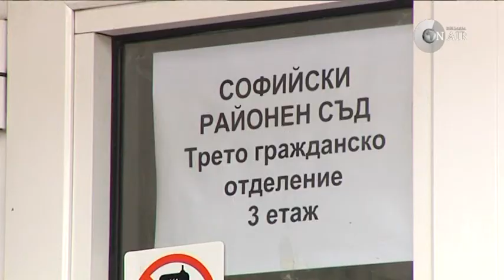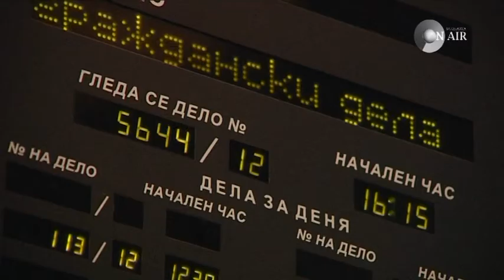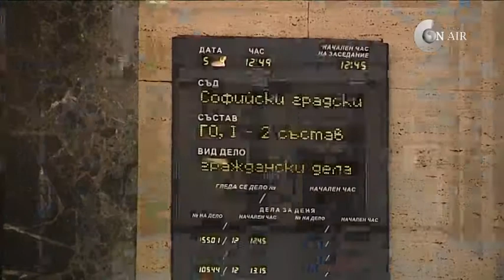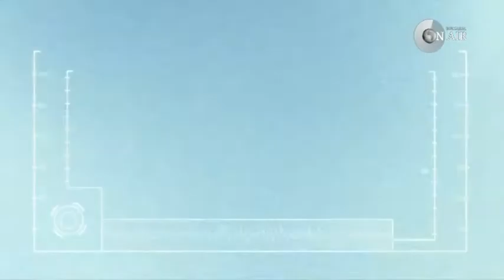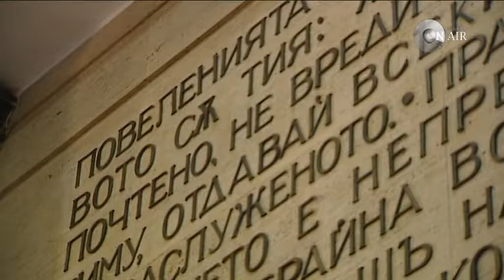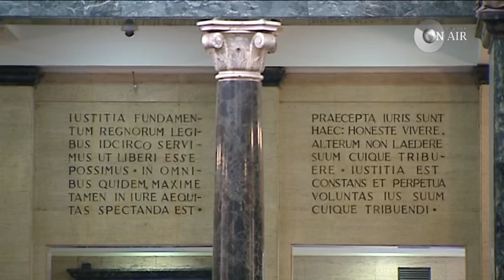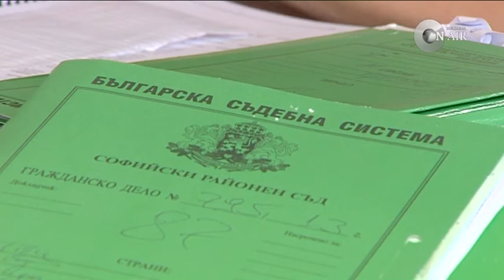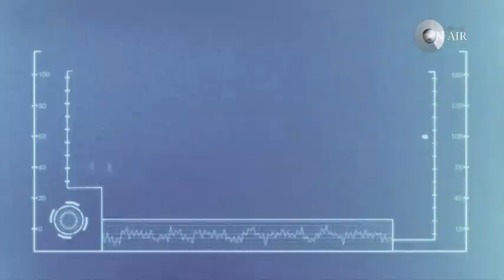ТЕМИДА - МАГИСТРАТИ - САЩ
Вижте разказът на двама магистрати, посетили САЩ, където почерпиха опит от колегите си. Колко различни са българската и американската съдебна система? Отговрите от съдия Галя Вълкова и прокурорът Виктор Тарчев.  Юридическото предаване на Bulgaria ON AIR "ТЕМИДА" проследява актуалните проблеми на правосъдната система, работата на съдебните служители, цената на правосъдието в България и Европа.
"ТЕМИДА" се излъчва всяка събота и неделя от 10:30 часа по телевизия и радио Bulgaria ON AIR. Повторенията са в същите дни вечерта.